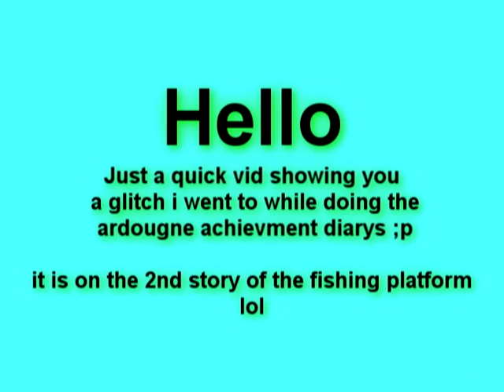10/20/09 (oct. 20th 2009) Fishing Platform Glitch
10/20/09 Fishing Platform Glitch
i went to this glitch while doing the achievment diarys...i thought it was cool and i dont see many glitches so i decided to vid it ;p